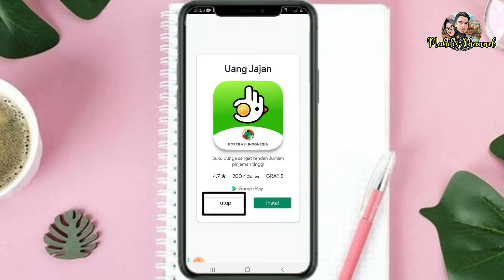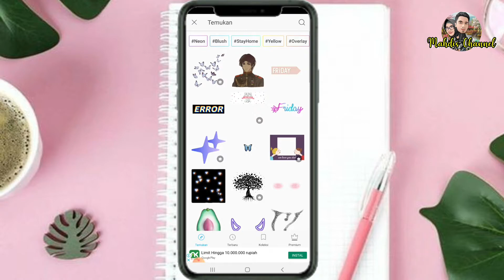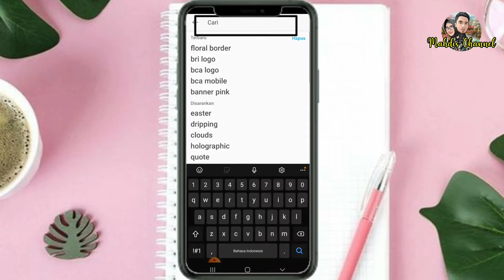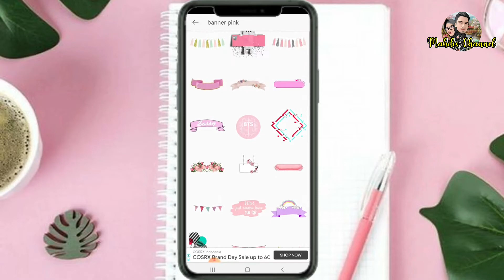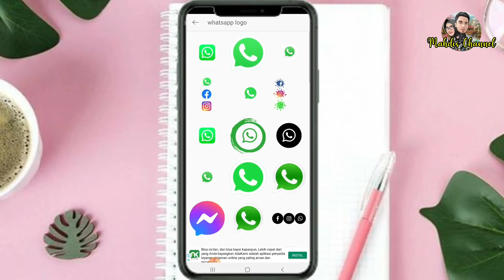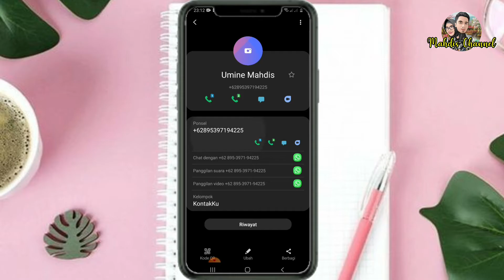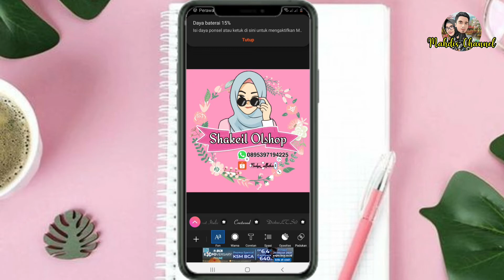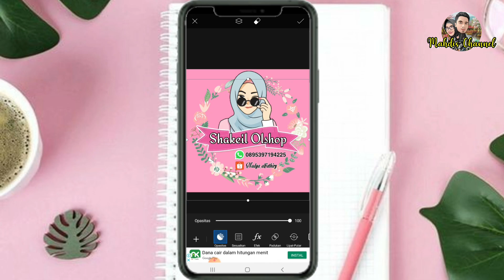CARA MEMBUAT LOGO OLSHOP cuma pake hp mudah dan simple